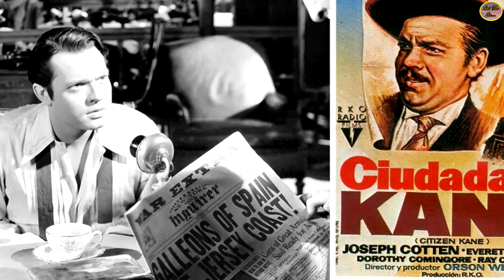Qué Fue De…Orson Welles, Provocó Pánic0 En Estados Unidos Al Transmitir “La Guerra De Los Mundos”